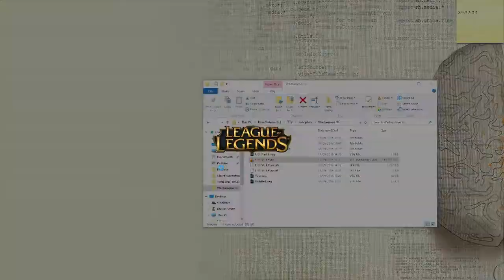League of lulz, Squad of trolls.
My friends and I messing around in a few game. (LoL and Squad)

I've been quite Ill for the last week so producing has slowed down quite a bit. I should be better in a few days though.

Also I am not nearly talented enough to make any of the music in this video. So ya, None of it's mine.